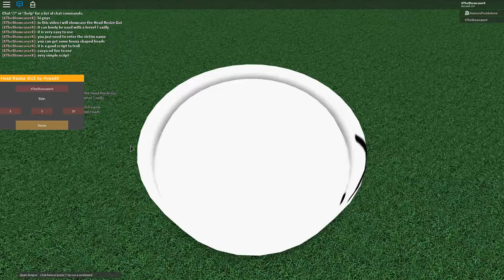Roblox Script Showcase Episode#727/Head Resize Gui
In this video i showcase the Head Resize Gui script made by HypedX This script only work with a level 7